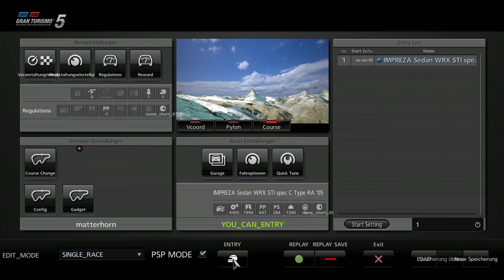Gran Turismo 5 Matterhorn Beta Lap (GT5 UK 1609 Build Gameplay)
Thanks to @jonny_0093 for providing the files to access the track!
It's pretty unstable and can freeze or crash!

This course was never seen anywhere in GT5. The Matterhorn course and its layouts were thought to have been developed for the game's sequel, Gran Turismo 6, where it made its first official appearance, but as it turns out, the course was indeed in development since this game. This layout is an off-road dirt layout. It is unknown as to why it was cut. This layout also goes unused in the sequel as well; despite Matterhorn making its first official appearance there, only the road course layouts were present.